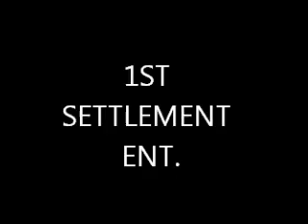TOO RAPS BLAZE THE STAGE NOV 10,2012